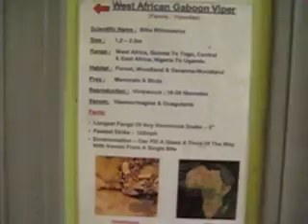West African Gaboon Viper... one of the deadliest snakes in the world... and ugly as hell, too!